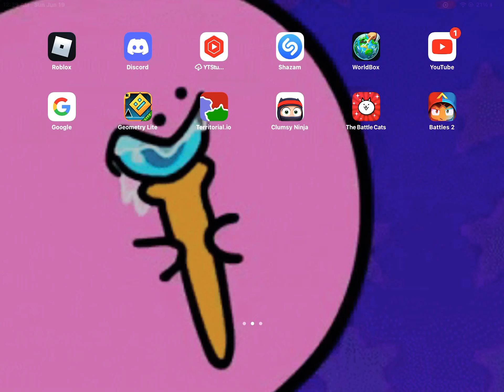when ur device is apparently full of storage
Very pain much sad